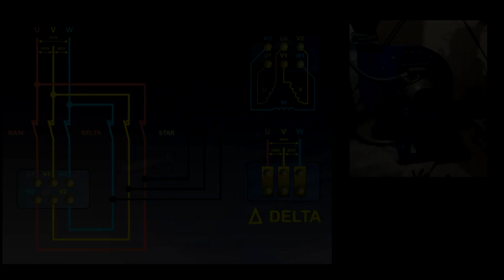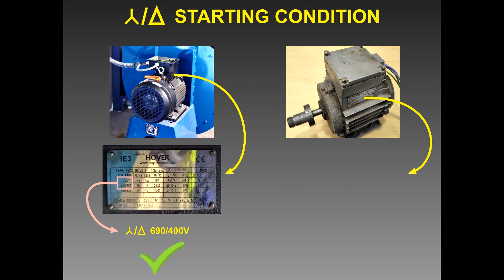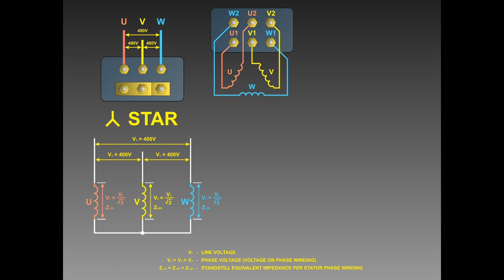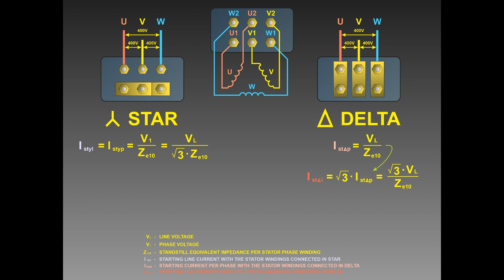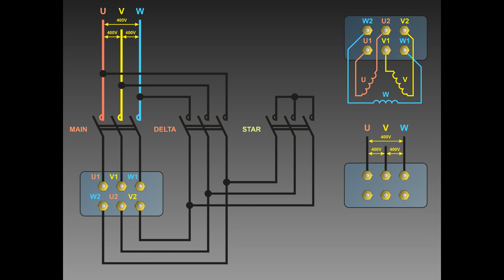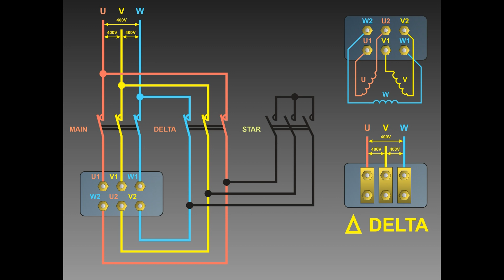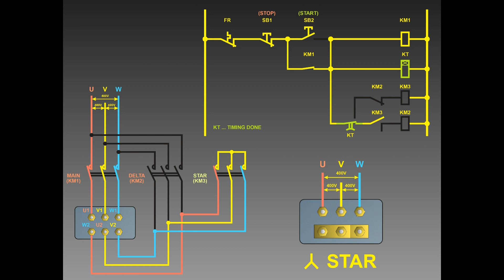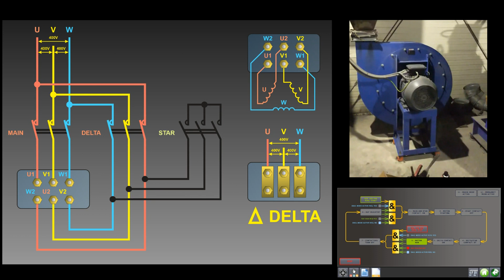Rozběh motoru hvězda-trojúhelník / star-delta induction motor starting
0:15    -    Praktická ukázka
0:42    -    Popis asynchronního motoru
1:20    -    Důvody k rozběhu motoru Y/D
2:18    -    Podmínky pro rozběh motoru Y/D (jmenovitá napětí motoru)
2:52    -    Matematické odvození snížení rozběhového proudu
6:50    -    Popis zapojení silové části rozběhu Y/D
8:10    -    Popis zapojení ovládací části rozběhu Y/D
11:38  -    Praktická ukázka rozběhu Y/D

Video popisuje důvody a realizaci zapojení umožňujícího spouštění indukčního (asynchronního) motoru hvězda/trojúhelník. Účelem tohoto způsobu spouštění je omezení proudového zatížení napájecí sítě, vliv zapojení motoru na rozběhový proud je v tomto videu matematicky odvozen, dále je zde popsána funkce zapojení ovládacího obvodu a praktická ukázka. Materiál je doplněn animacemi, které problematiku spouštění motoru významně zpřehledňují.

The video describes the reasons and the realization of the induction (asynchronous) motor star / delta starting. The purpose of this method of starting is to limit the current load on the mains, the influence of the motor connection on the starting current is mathematically derived in this video, the function of the control circuit connection and a practical demonstration are described here. The material is complemented by animations that make the issue of engine starting significantly more transparent.